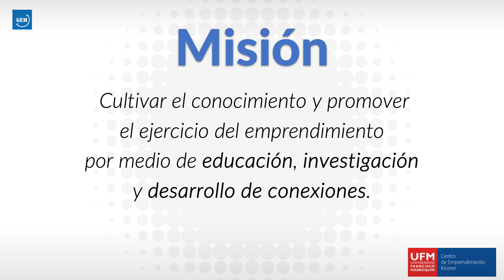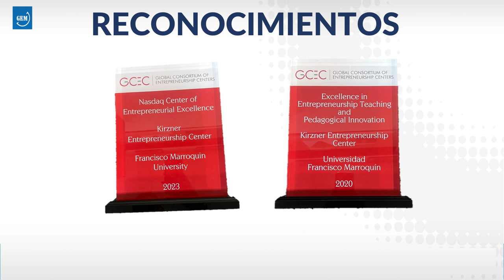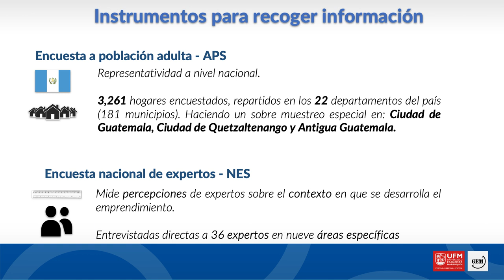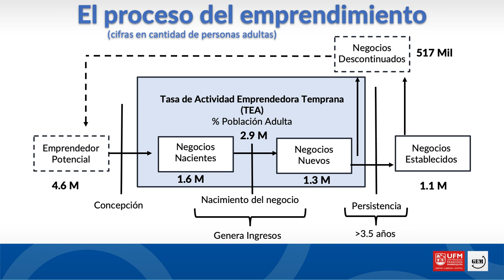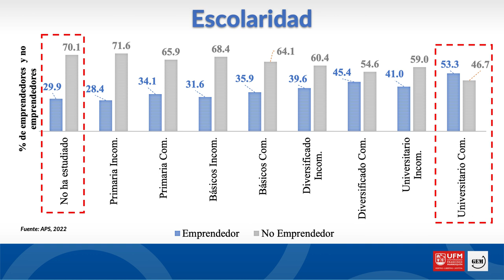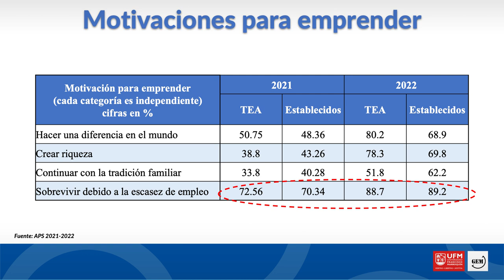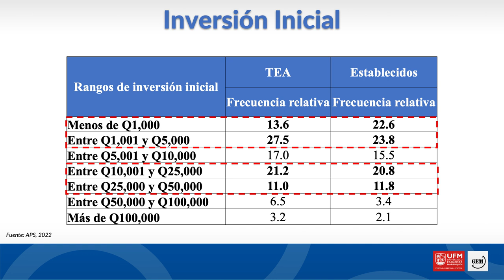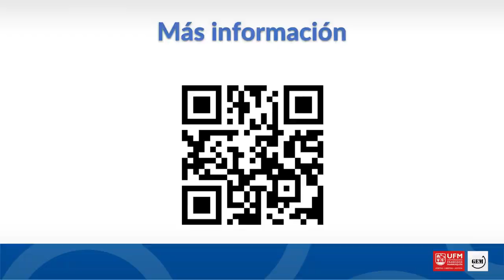Las fintech y el emprendimiento en Guatemala | Resultados del Monitor Global de Emprendimiento